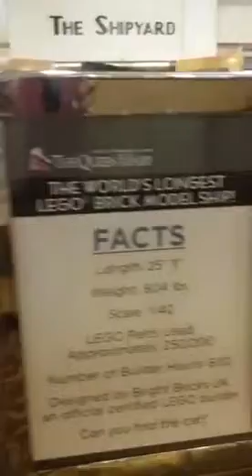At the queen mary ship